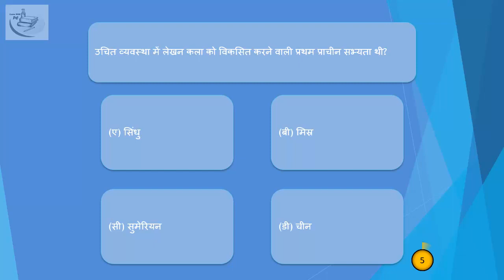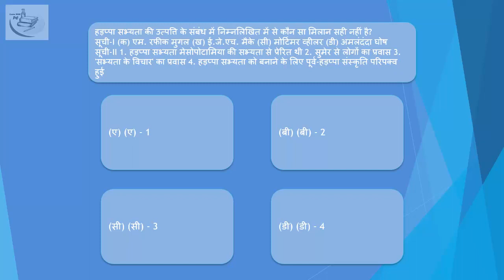Hindi|Indus Valley Civilization and Culture| sindhu ghati | mohenjodaro | harappan | Ancient History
mppsc mcq